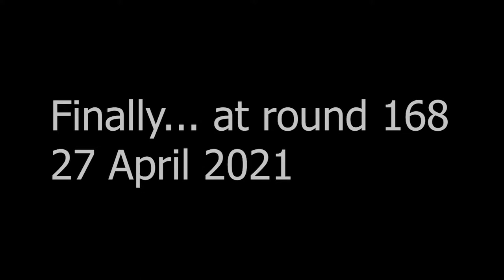[GBF]How many round got Gold Brick?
Lvl 150 Proto Bahamut/Lv150 プロトバハムート
300k+ Honor point full auto.

ฟาร์มบาม่วงจนกว่าจะได้ทองสักก้อนจากกล่องฟ้า!!
ต้องกี่รอบ ถึงจะได้สักกล่องกันนะ!!
ติดตาม Social media อื่นๆ ได้ตามนี้